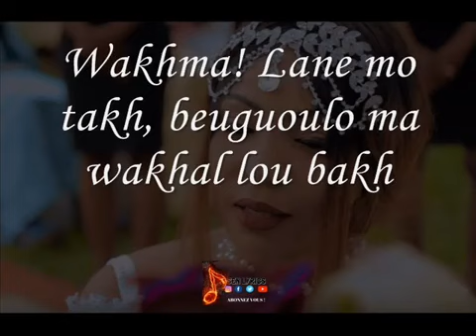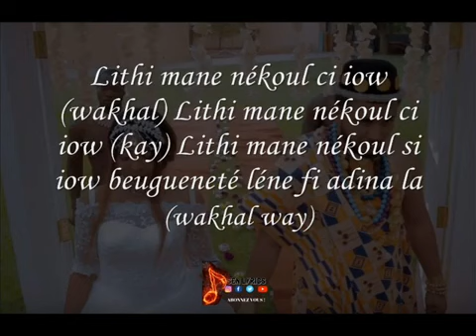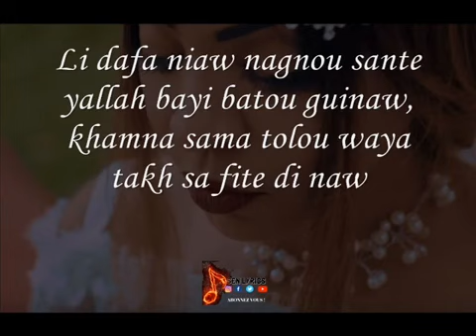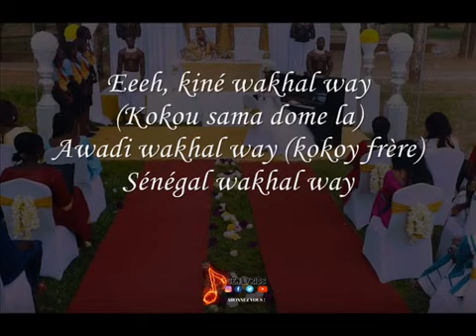[LYRICS] Viviane chidid - Li dafa gnaw